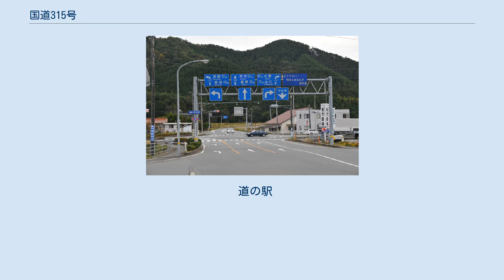国道315号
国道315号（こくどう315ごう）は、山口県周南市から萩市に至る一般国道である。
 長沢交差点 （国道9号交点、 北緯34度23分34.5秒 東経131度43分02.5秒 / 北緯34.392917度 東経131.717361度 / 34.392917; 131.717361） 山口県の東部を、周南市から萩市にかけて縦断する路線である。
中国山地を越えるためカーブと勾配が多いものの、全線が2車線での整備が完了している。
 周南市三田川交差点から周南市内を北上しながら登り、分水嶺となる杉ヶ峠を越えて旧徳山市北部の須々万・長穂地区を通過、向道ダム（向道湖）から錦川に沿って北上し、旧鹿野町内へ。
ここからさらに山越えの後ループ線（ 北緯34度20分28.4秒 東経131度44分39.9秒 / 北緯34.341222度 東経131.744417度 / 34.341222; 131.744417）を通過、山口市徳地柚木地区をかすめて山口市阿東地区の中心地の一つである徳佐地区へ。
ここで国道9号と直交してさらに北上、萩市片俣地区（旧むつみ村）・阿武町福田地区を経て萩市須佐地区に至る。
 道の駅